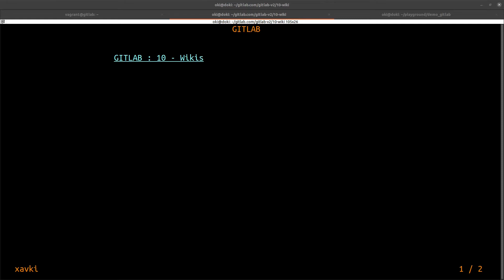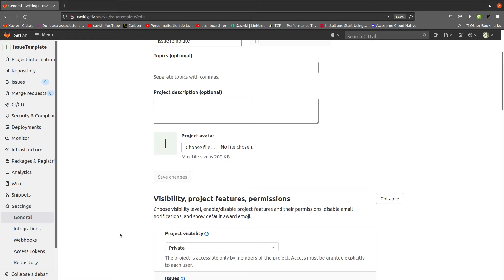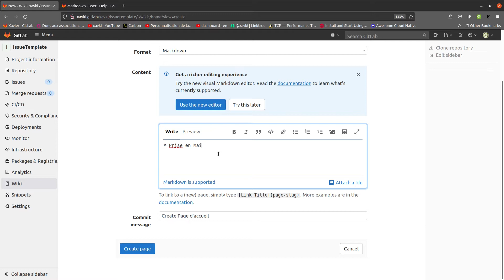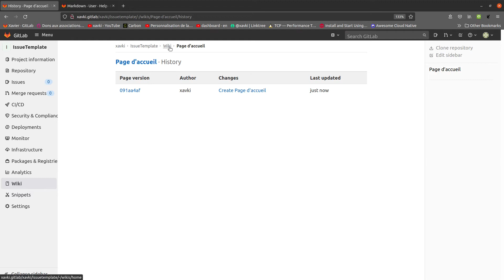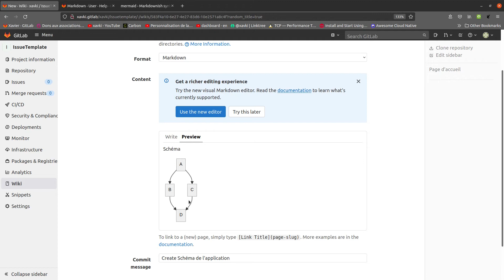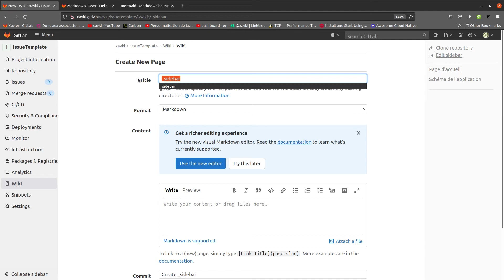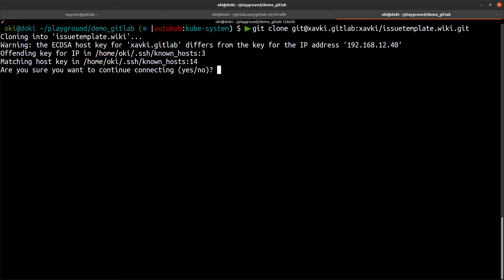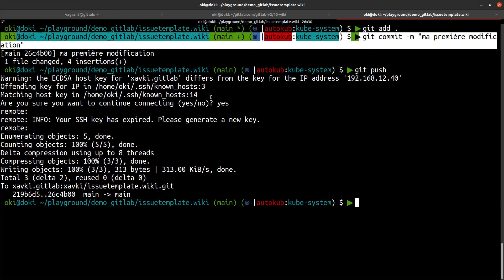Les WIKIS : liens, mermaid, sidebar, dépôt... - GITLAB 10